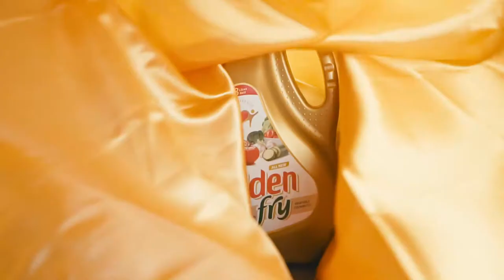Golden Fry Vegetable Cooking Oil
Rekindle your passion for cooking by making the right and healthy choice.
Choose Golden Fry!